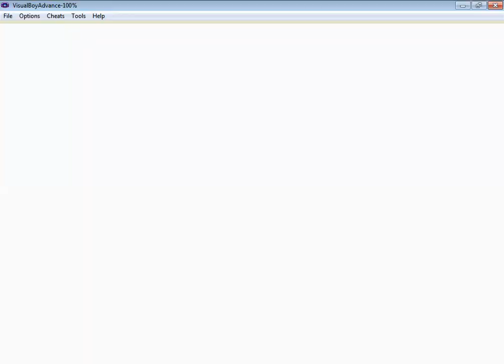Lets Play Pokemon TCG Gameboy Color! Testing Deck Arcanine and Ninetails - 14-15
Hey guys!

Im testing this nice deck I developed on the Challenge Machine. I will try to reach the maximum 5-wins in a row. Pokemon Trading Card Game for GBC, the first one. Check out!

2x Vulpix Lv11
2x Ninetails Lv32
3x Growlithe Lv18
2x Arcanine Lv45
2x Magmar Lv31
2x Moltres Lv37
4x Kangaskhan Lv40
2x Professor Oak
3x Pokemon Trader
1x Energy Retrieval
1x Super Energy Retrieval
2x Energy Removal
1x Switch
2x Computer Search
1x Defender
1x Gust of Wind
2x Potion
1x Full Heal
24x Fire Energy
2x Double Colorless Energy